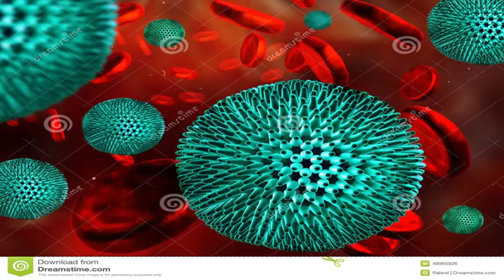educational video for children